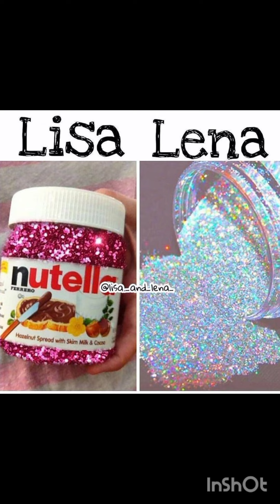Lisa💖 Vs Lena💖 | What do you prefer💖💖?? | ‎@that_this797